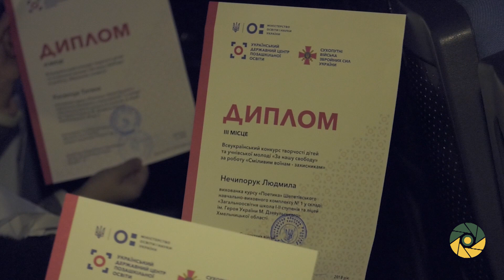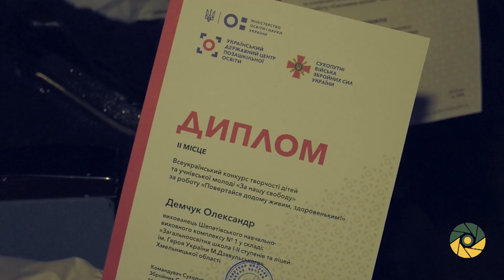Переможці конкурсу дитячого малюнку та поезії "За нашу Свободу!"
У концертній залі Центрального будинку офіцерів Збройних Сил України відбулася церемонія нагородження переможців Всеукраїнського конкурсу творчості дітей та учнівської молоді «За нашу свободу» організаторами якого є Український державний центр позашкільної освіти Міністерства освіти і науки України спільно з Цивільно-військовим співробітництвом Командування Сухопутних військ Збройних Сил України. У 2018 році участь у заході взяли майже 700 дітей з Вінницької, Волинської, Дніпропетровської, Донецької, Житомирської, Закарпатської, Запорізької, Івано-Франківської, Луганської, Львівської, Миколаївської, Полтавської, Рівненської, Сумської, Херсонської, Хмельницької, Черкаської, Чернівецької, Чернігівської областей та м. Києва.